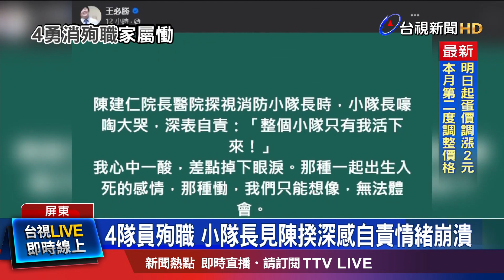4隊員殉職 小隊長見陳揆深感自責情緒崩潰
屏東明揚國際科技公司工廠爆炸，大火狂燒28小時，釀成4名消防員殉職，爆炸發生時，率先帶隊抵達火場的屏二分隊小隊長陳文川，也受傷送往醫院急救，當行政院長陳建仁南下探視時，陳文川一見到院長，就深感自責，情緒崩潰直喊「整個小隊只有我活下來」，而殉職隊員賴俊儒的父親，對於小隊長自責一事，表示「任何人都不希望弟兄受傷」，希望小隊長不要過於自責。